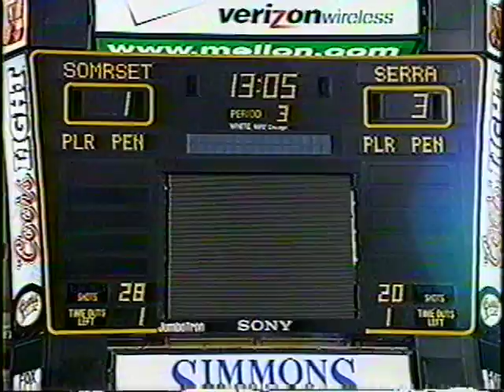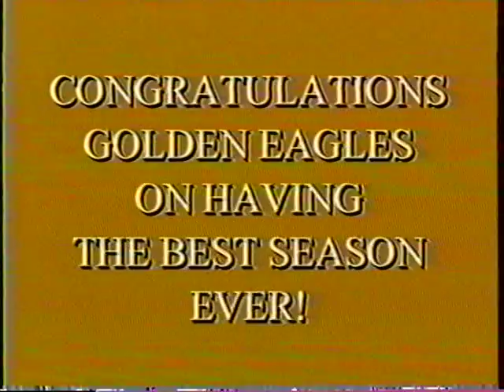2004 Penguins Cup A - Serra Catholic vs Somerset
2004 Penguins Cup A - Serra Catholic vs Somerset - Part 2